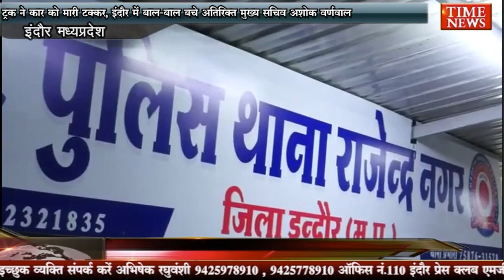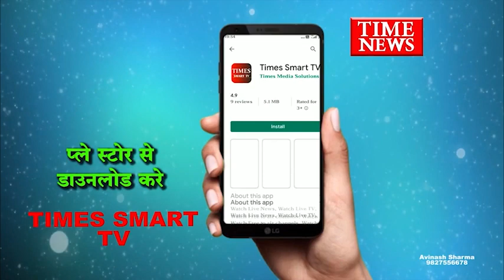ट्रक ने कार को मारी टक्कर, इंदौर में बाल-बाल बचे अतिरिक्त मुख्य सचिव अशोक वर्णवाल